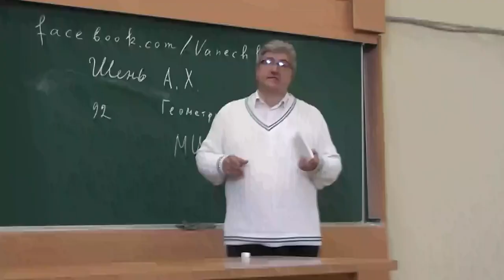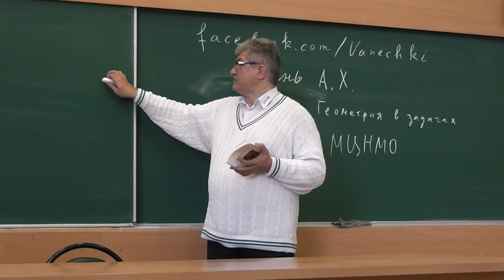0 «Геометрия в задачах» Александра Ханиевича Шеня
В книге 783 задачи. Смотрите альбомы "Геометрия для начинающих по книге А.Х. Шеня"